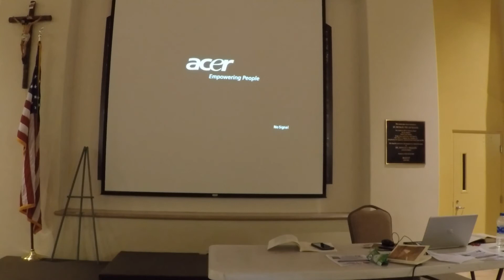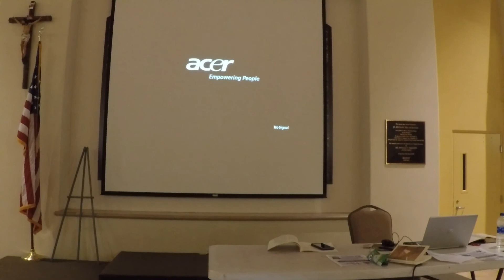2018.09.04 GP040888 - Song of Solomon, Chapter 1 (video#4)